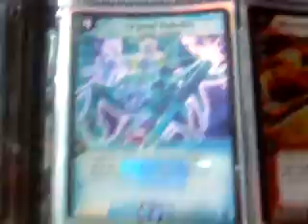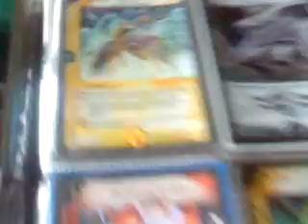Part Of My Duel Masters Collection.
This is seriously part of my collection,i am not showing off or anything so please do not comment nasty stuff like : "Hey,that card,i also have."Yeah i dont like that attitude,thanks!Enjoy! ^ ^